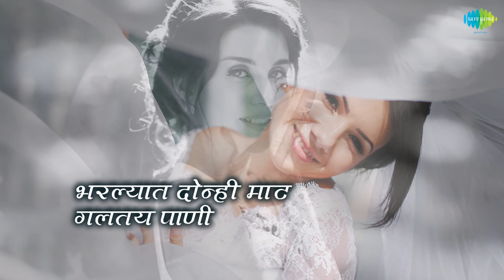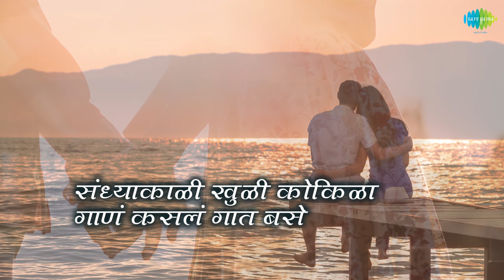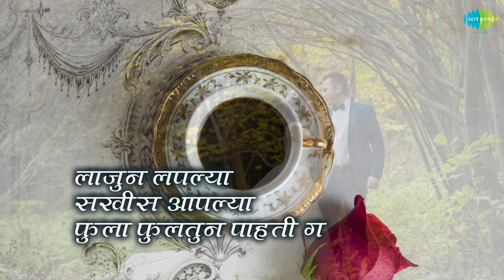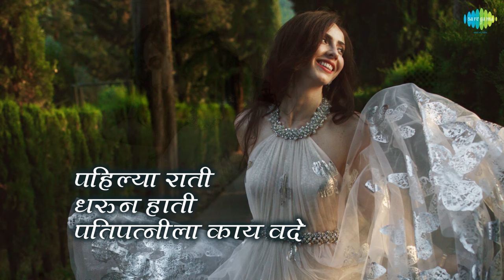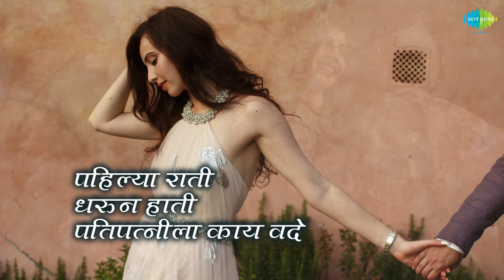Aga Rani Lyrical | अगं राणी | Usha Mangeshkar, Mahendra Kapoor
Aga Rani With Lyrics Sung By Usha Mangeshkar, Mahendra Kapoor  From The Album Aali Angavar

Song: Aga Rani
Album: Aali Angavar
Artist:  Usha Mangeshkar, Mahendra Kapoor
Music Director: Raamlaxman
Lyricist: Dada Kondke